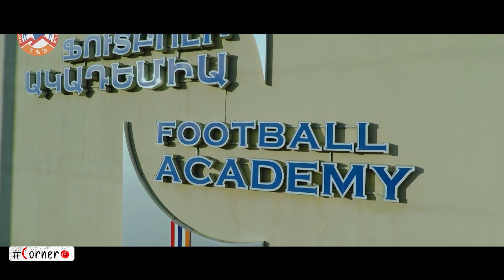Corner. Մարաշլյանը` Հայաստանի հավաքականում / Rossi Marachlian in Armenian Team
Ուրախալի լուր Ուրուգվայից. ՄԼՍ-ի ռմբարկու Դիեգո Ռոսի Մարաշլյանի կրտսեր եղբայրը` Նիկոլաս Ռոսի Մարաշլյանը, հանդես կգա Հայաստանի Մ-19 հավաքականում: